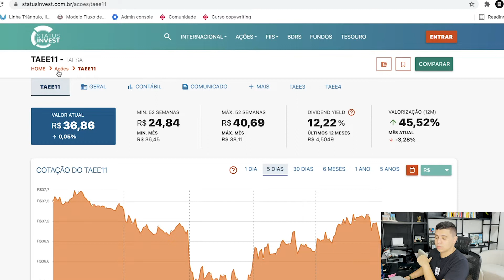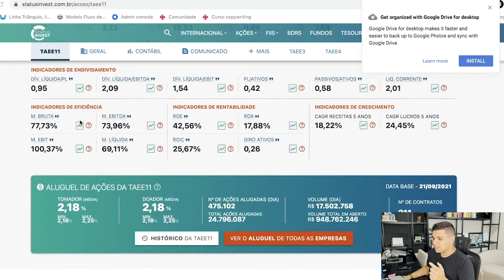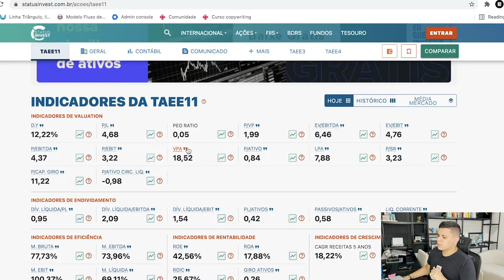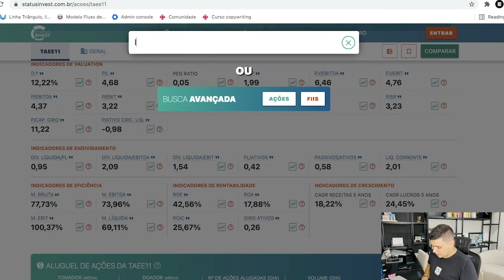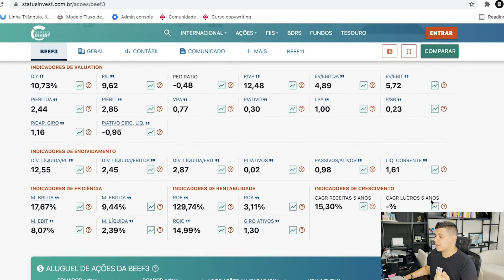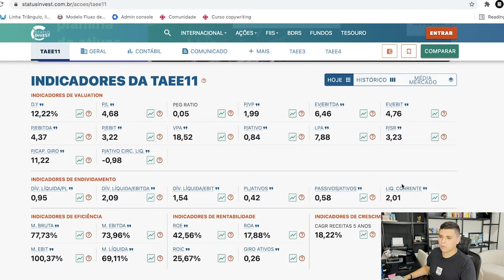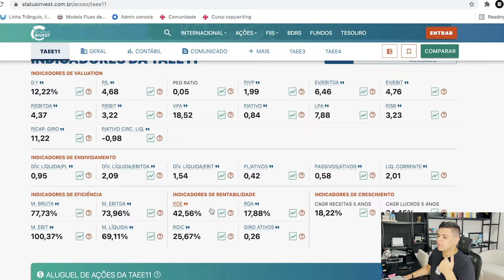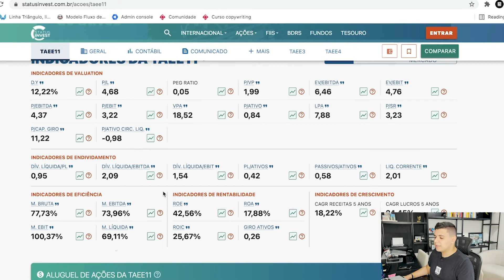TAESA (TAEE11) PAGANDO 12% AO ANO EM DIVIDENDOS | AINDA VALE A PENA INVESTIR NA TAESA?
Capítulos:
00:00 - Introdução
01:07 - Indicadores fundamentalistas da TAESA
03:07 - Dívidas da TAESA
08:15 - Margem de lucro
09:15 - Rentabilidade
10:15 - Crescimento da empresa